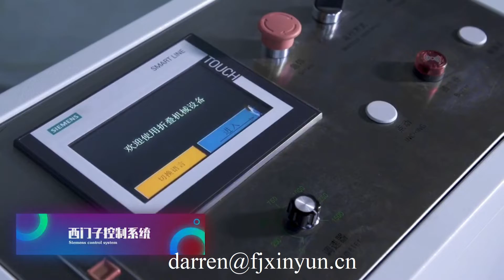China best quality napkin tissue paper making machine serviette tissue production line